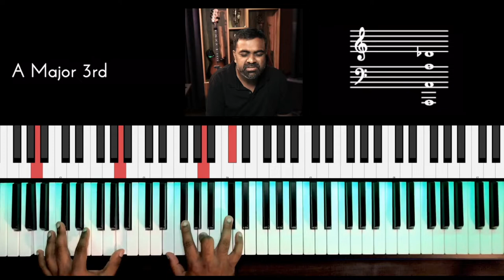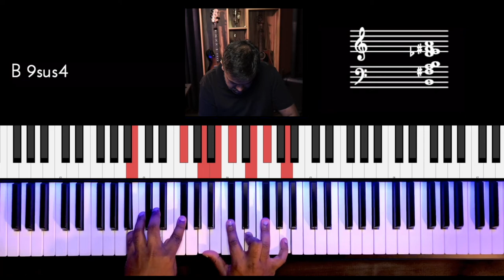Riff #2445 - Jason Zac